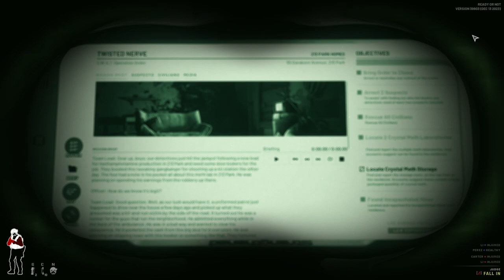Ready Or Not: U patoli na kwadracie.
Ostatnia misja w której szło mi dobrze,po czym w następnych zaczął się totalny koszmar.
Bo straciłem co najmniej kilkunastu ludzi, a może o wiele więcej,mimo tego, że wyposażeni byli w kamizelki kuloodporne. Najczęściej tuż przed końcem misji otwierali drzwi z pułapką i ginęli po trzech naraz. Oceny nędzne, więc wstyd było pokazywać taka kompromitację na filmach.
Drugie tyle się zwalniało,albo szło na terapię.